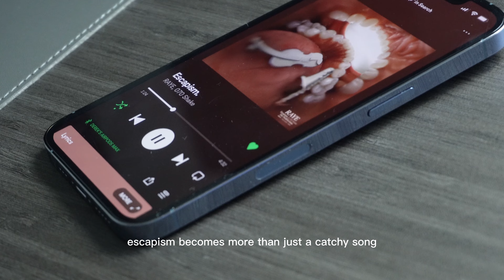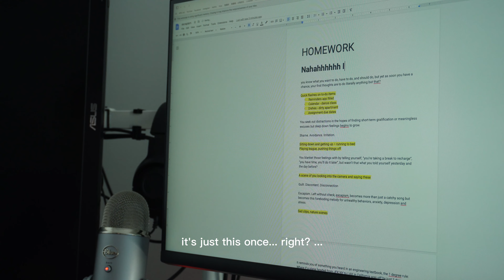stop procrastination, boost your productivity | (escapism is more than a song)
finding motivation is hard because it's not predictable, stopping procrastination IS possible, here's how you can boost your productivity and live the life you want

sharing out my personal journey from feeling unfulfilled/unproductive to finding strategies to stay motivated/focused. From dealing with anxiety and stress to finding my passions and setting clear goals that progress toward success. Whether you're just starting out on your own journey or looking for ways to take your productivity to the next level, we got this!

alsooo a lil creator journey note for anyone who's interested: i recently just got a new camera and am starting to learn more about improving my videos, now my videos are available in 4K! see ya'll in the next

Tools of Titans, Tim Ferriss
Atomic Habits, James Clear
Subtle Art of Not Giving a F*ck, Mark Manson
Man’s Search For Meaning, Viktor Frankl
Tribe of Mentors, Tim Ferriss

camera, sony zv-e10
microphone, blue yeti
vlog microphone, rode videomic go ii
SD cards 4K
Iphone Gimbal, ZY Smooth 5

0:00 it's that familiar feeling
00:45 the fears of escapism
1:34 you begin to wonder
02:04 taking a new approach that before
02:23 setting clear, actionable goals
02:46 prioritize a future identity
02:59 finding a personal strategy
03:19 and then eventually...